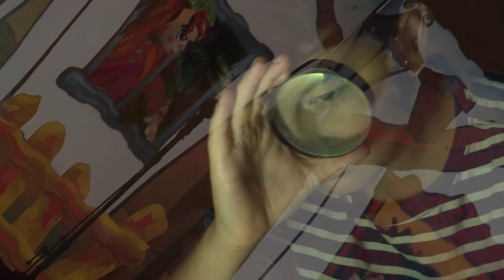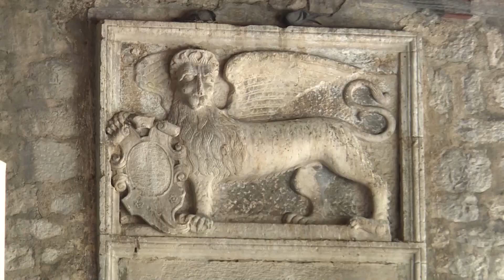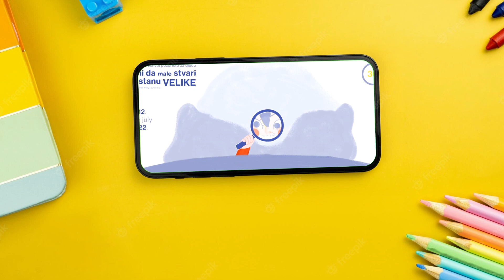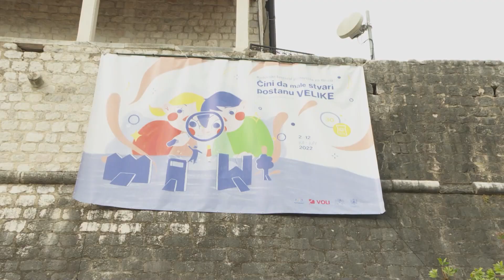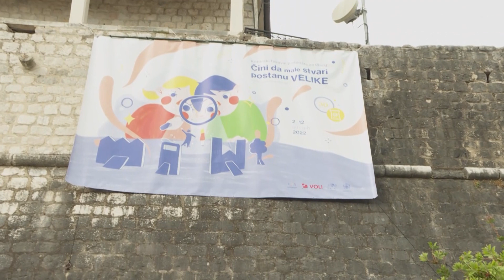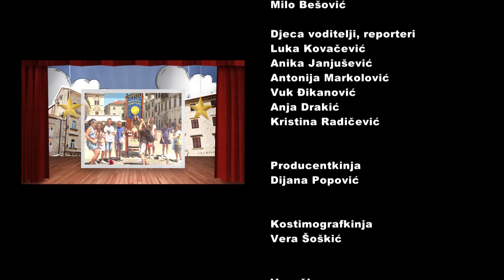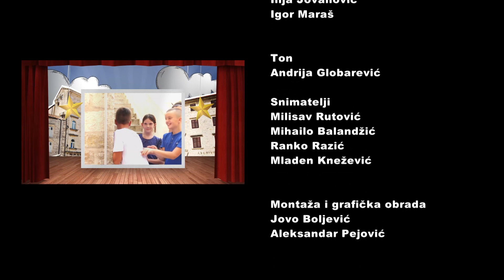Hronika Kotorskog festivala pozorišta za djecu 1